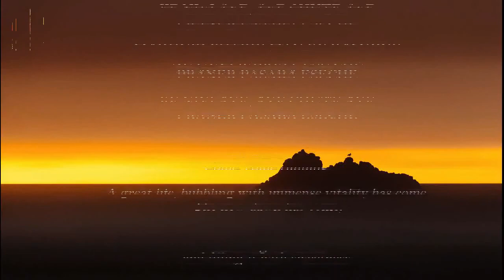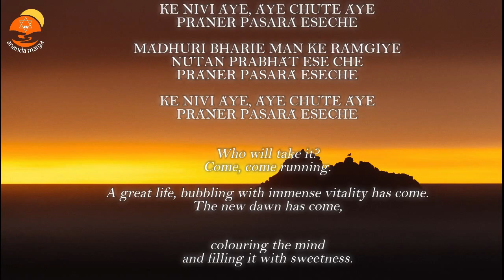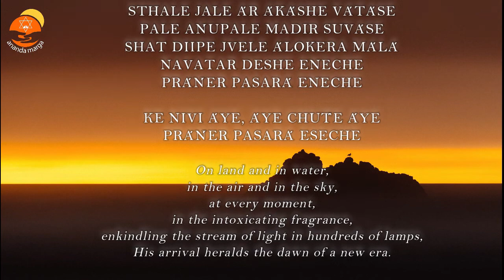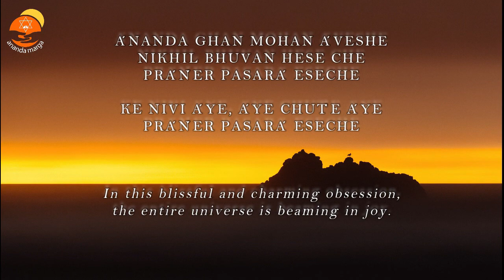KE NIVI ÁYE, ÁYE CHUT́E ÁYE || Prabhat Samgiita #0164 || Ananda Marga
KE NIVI ÁYE, ÁYE CHUT́E ÁYE
PRÁŃER PASARÁ ESECHE

MÁDHURI BHARIE MAN KE RÁḾGIYE
NÚTAN PRABHÁT ESE CHE
PRÁŃER PASARÁ ESECHE

PRÁŃER PASARÁ ESECHE

STHALE JALE ÁR ÁKÁSHE VÁTÁSE
PALE AŃUPALE MADIR SUVÁSE
SHAT DIIPE JVELE ÁLOKERA MÁLÁ
NAVATAR DESHE ENECHE
PRÁŃER PASARÁ ENECHE

PRÁŃER PASARÁ ESECHE

ÁNANDA GHAN MOHAN ÁVESHE
NIKHIL BHUVAN HESE CHE
PRÁŃER PASARÁ ESECHE

PRÁŃER PASARÁ ESECHE

Meaning-

Who will take it?
Come, come running.

A great life, bubbling with immense vitality has come.
The new dawn has come,

colouring the mind
and filling it with sweetness.

On land and in water,
in the air and in the sky,
at every moment,
in the intoxicating fragrance,
enkindling the stream of light in hundreds of lamps,
His arrival heralds the dawn of a new era.

In this blissful and charming obsession,
the entire universe is beaming in joy.